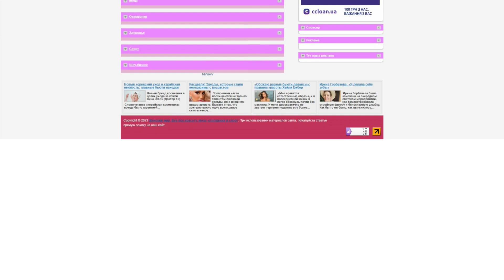lakomka.com.ua - Guest posting an article, news or press release on the website lakomka.com.ua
Lakomka.com.ua is a resource dedicated to the female world.

Here you can find information about:

- the news,

- beauty,

- home and family,

- fashions,

- relationships,

- Health,

- sports,

- and show business.

The site provides useful materials and articles for women, covering a variety of aspects and interests in women's lives.

Guest posting an article, news, interview or press release on the website lakomka.com.ua quickly and easily with PrFlare.

guest posting

guest post

post news

article publishing

outreach